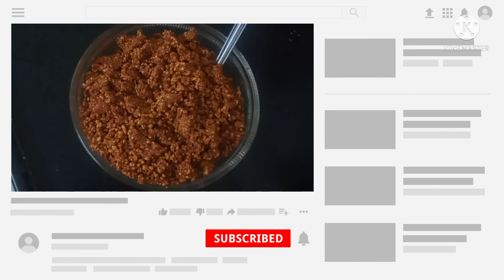खमंग व झणझणीत तोंडाला पाणी सुटणारी शेंगा चटणी | Shenga Chatani | Prajakta Gandhi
नमस्कार,

मी प्राजक्ता गांधी, आज तुमच्यासर्वांसाठी नविन व्हिडिओ घेऊन आली आहे. आज आपण खमंग व झणझणीत तोंडाला पाणी सुटणारी सोलापूर ची सुप्रसिद्ध शेंगदाण्याची चटणी ची रेसिपी पाहणार आहोत. तुम्हा सर्वाना हा  व्हिडिओ नक्की आवडेल आणि मला खात्री आहे तुम्ही रेसीपी करून पहाल, तर मला कमेंट करून नक्की कळवा. रेसीपी कशी झाली आहे.
तुमच्या कमेंट्स मला खुप प्रेरित करतात नविन रेसीपी बनवण्यासाठी. रेसीपी आवडल्यास नक्की शेअर करा.
धन्यवाद...

@Prajakta Gandhi